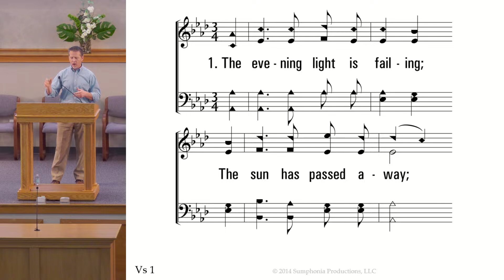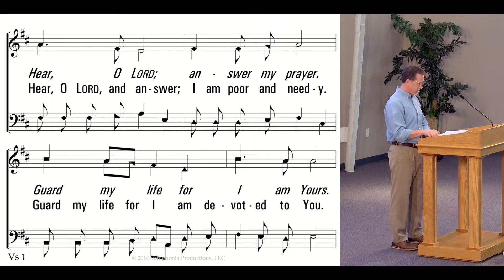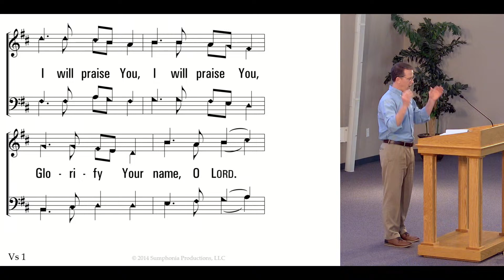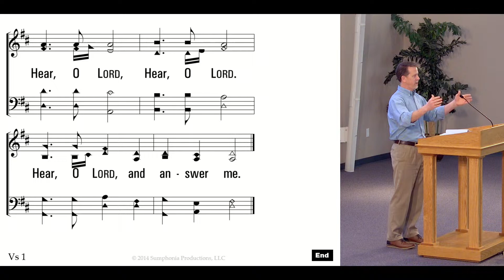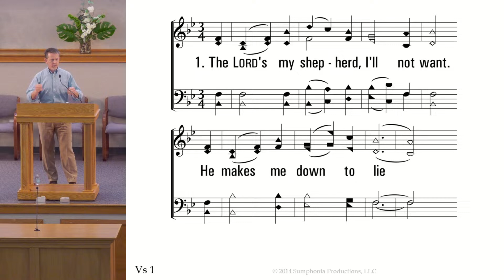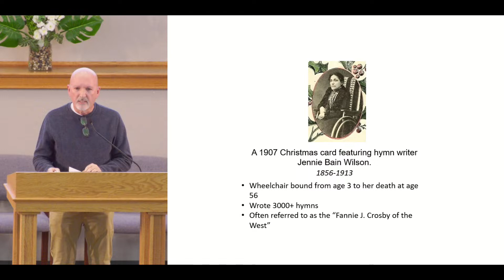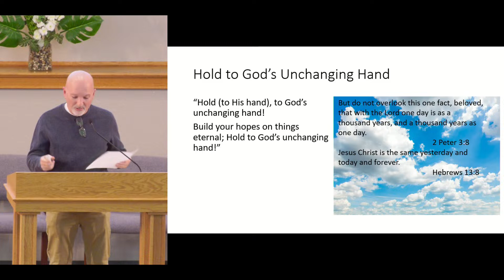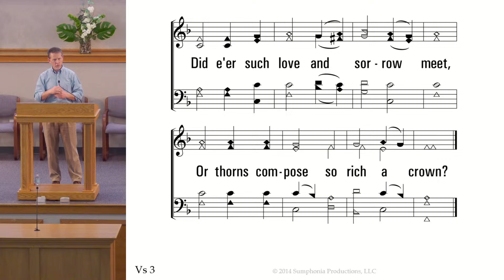December Special Series - December 24, 2023